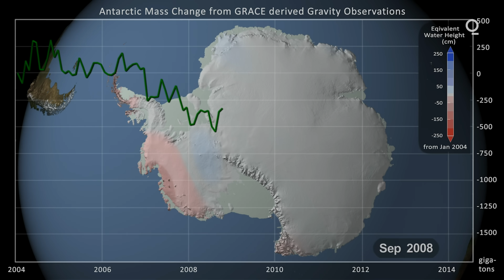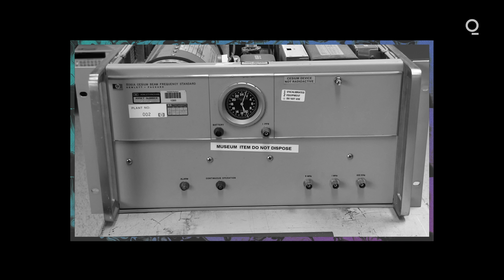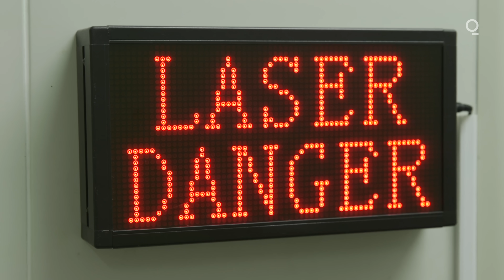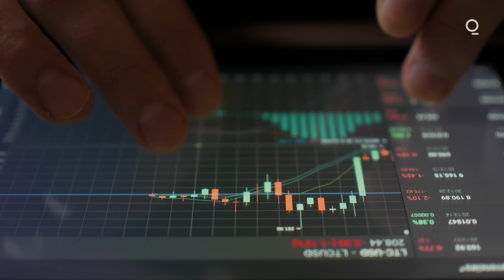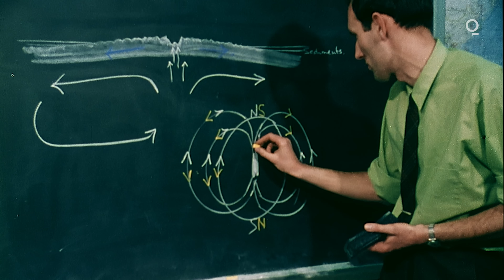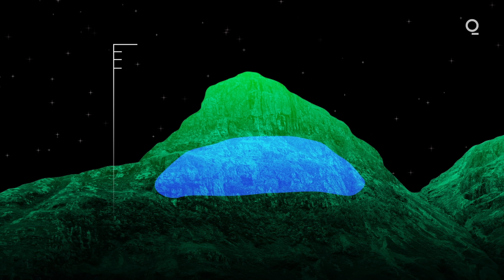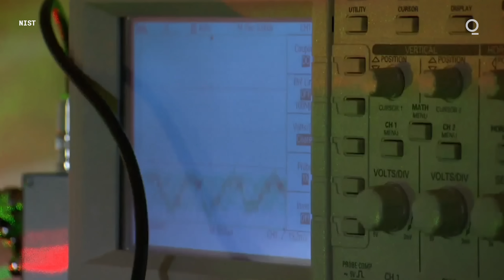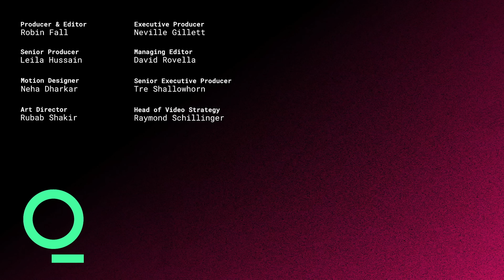Atomic Clocks Are Reinventing Time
Though humans don't experience it in their daily lives, gravity and movement can change how time elapses. Ultra-precise atomic clocks are now able to measure these tiny changes, known as time dilation. It's a technological advance that could revolutionize our understanding of time.